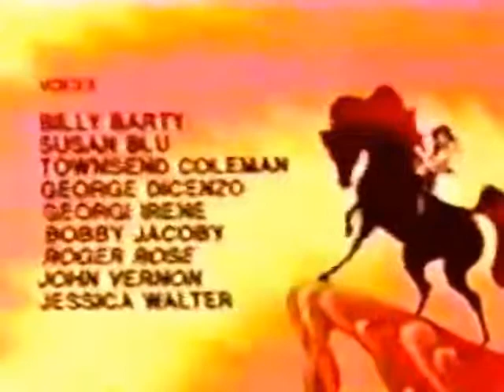Wildfire - The HighWayman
Sara and Wildfire deal with a highwayman named Aragon and his horse Halavax.